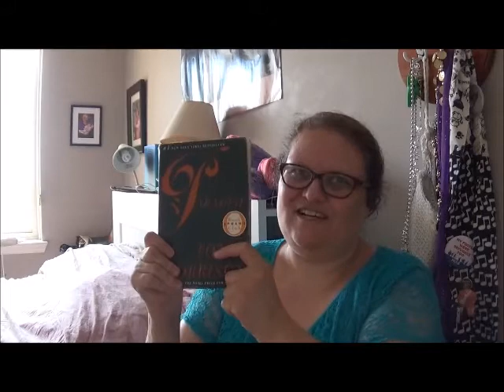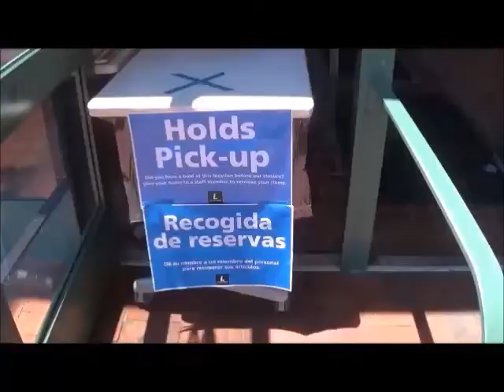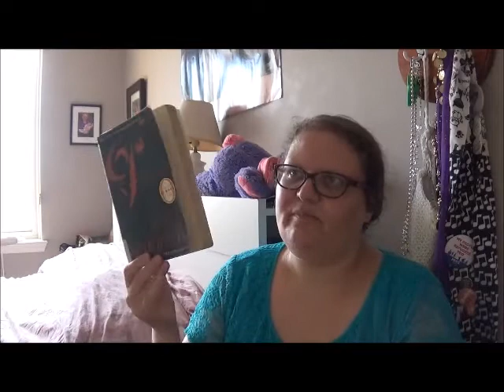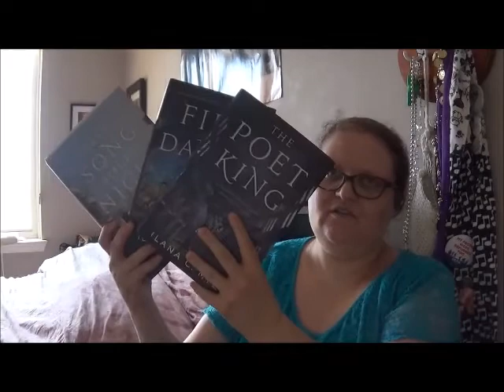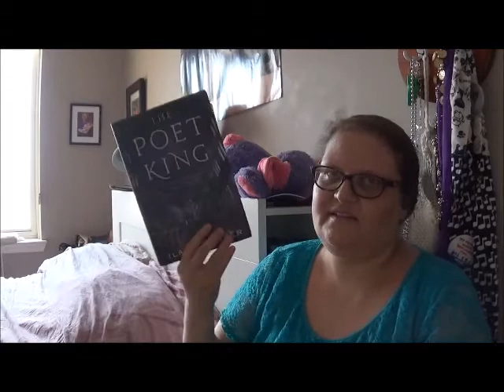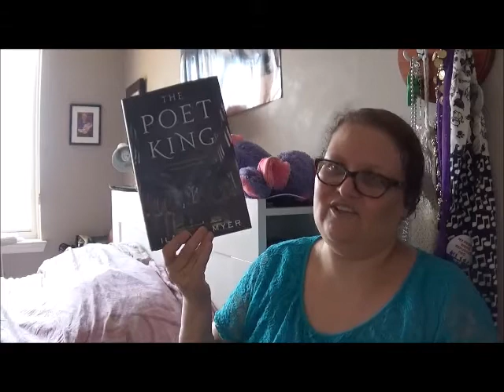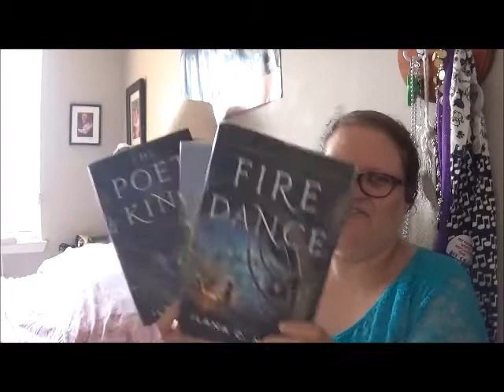June 2020 Book Haul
More political than most hauls, but there are books!